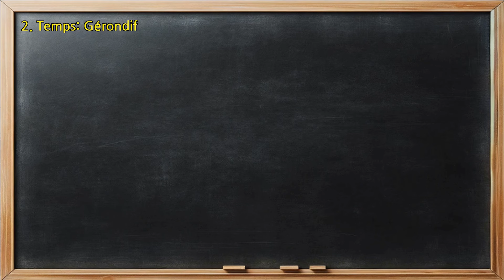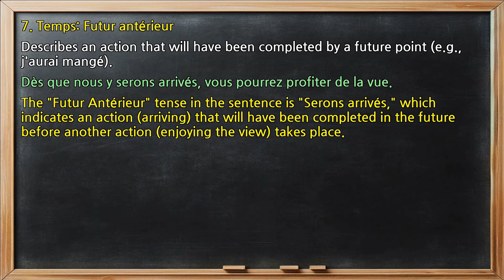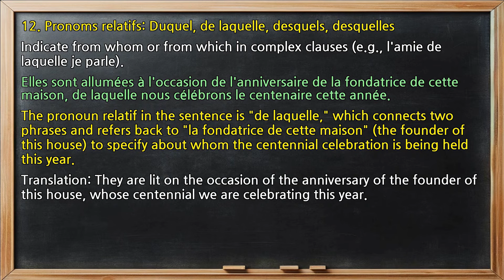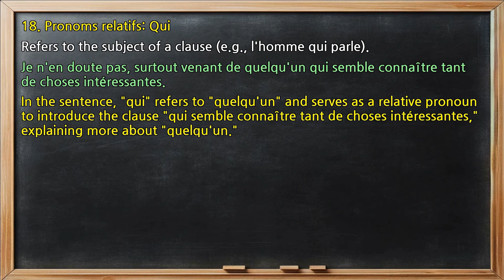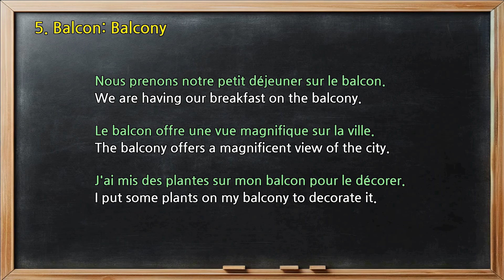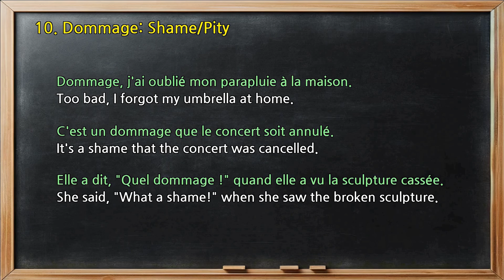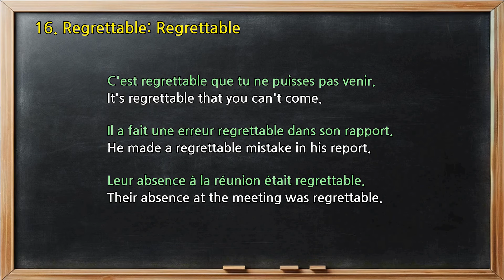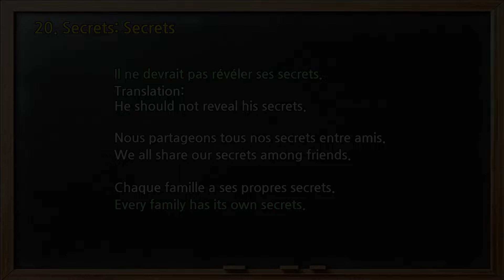Revelations | Learn French Conversation | Story French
Discover the beauty of French language and culture with our educational channel! Dive into interactive lessons, enrich your vocabulary, and master pronunciation effortlessly. Start your French learning adventure now!